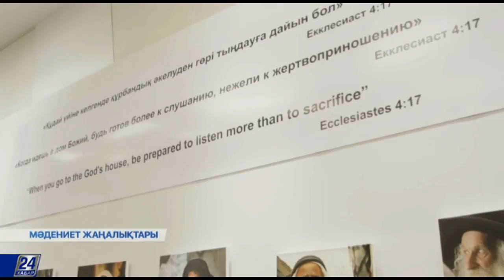Астанада фотосуретші Дмитрий Брикманның көрмесі ашылды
«Иерусалим жай қала емес» деген атаумен ҚР Ұлттық музейінде фотосуретші Дмитрий Брикманның көрмесі көрерменге жол тартты. Келушілер назарына ұсынылған экспозициялар құрамында Израиль мемлекетінің астанасына арналған портреттер, жанрлық және репортаждық суреттер бар.